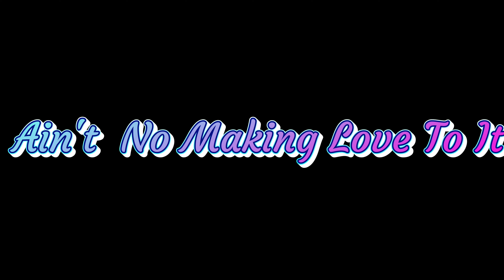Pmaine-Strip Club Music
Strip Club Music Track Written And Recorded By Pmaine. now on spotify, apple , iTunes. and all major streaming platforms. Record By Pmaine, Beat By Blasian Beats . Produced By Lace, Sockit Studios.